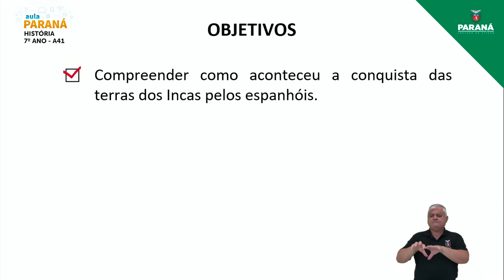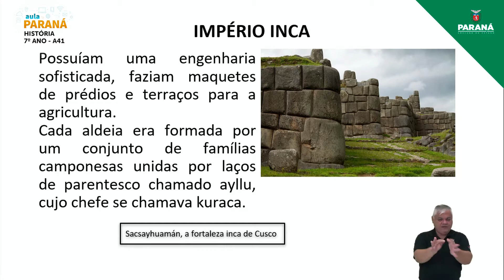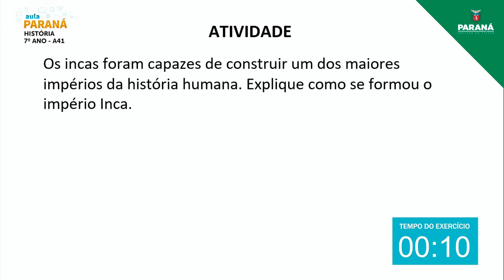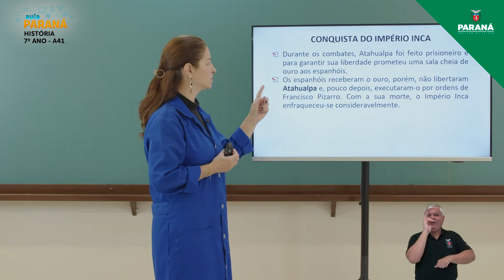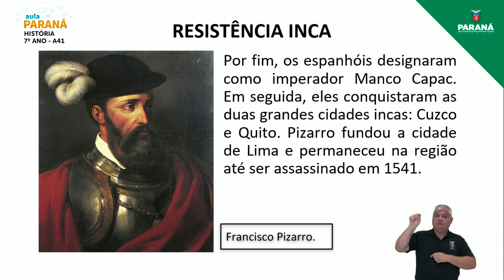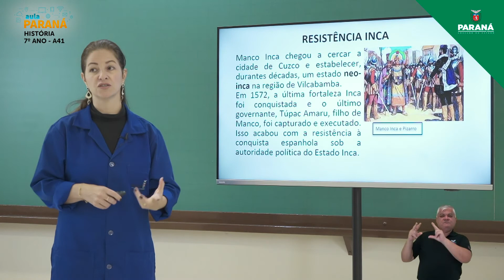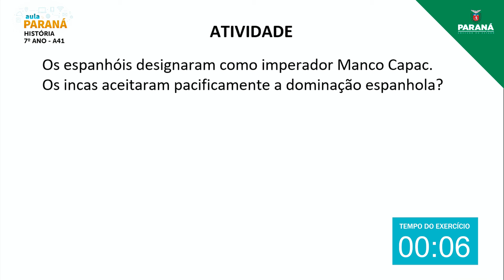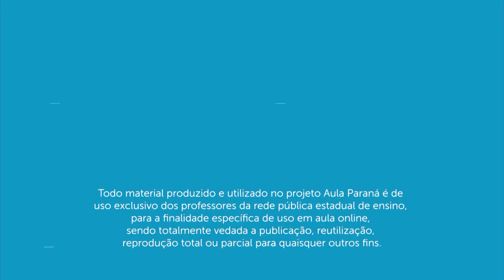2022 | 7º Ano | História | Aula 41 - Colonização Espanhola da América: A Conquista das Terras dos...